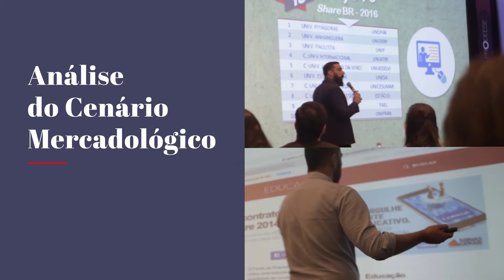PRODEESE - Módulo Gestão Financeira e Indicadores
Principais indicadores de desempenho e performance. Compare o desempenho de sua IES com as Instituições de referência em gestão.